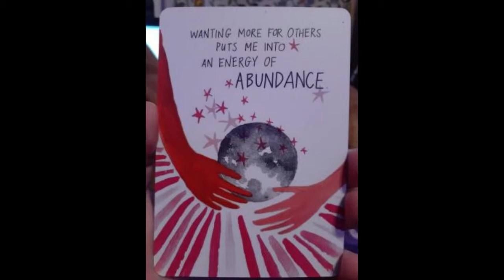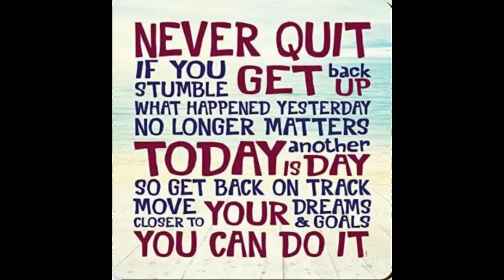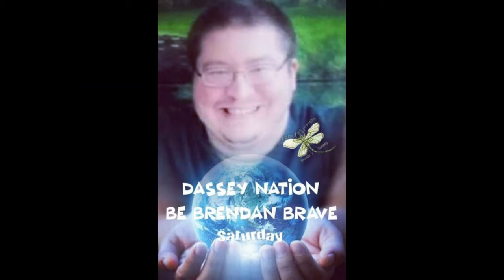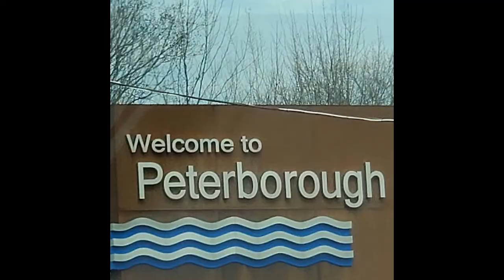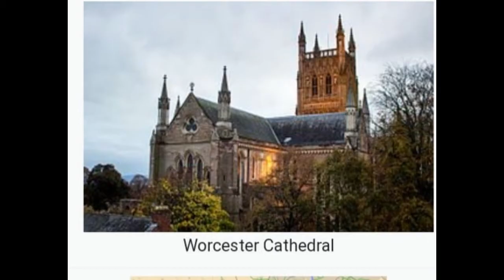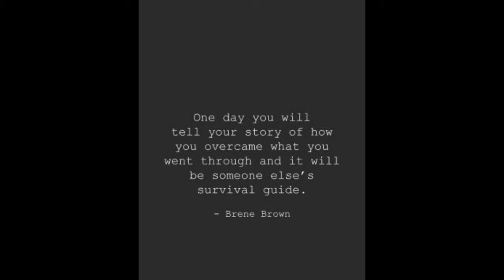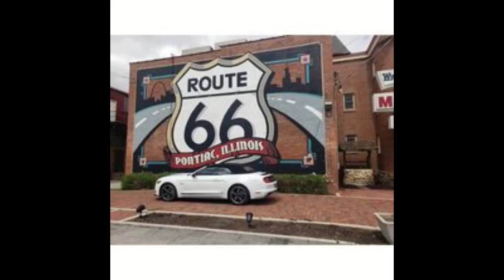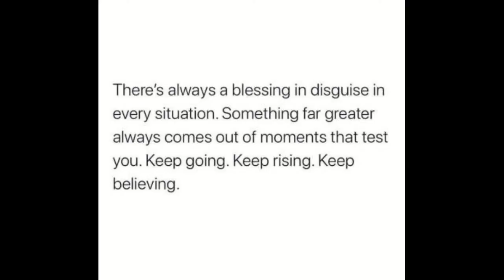BeBrendanBrave pictures month of June 2021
Oshkosh, WI
54903